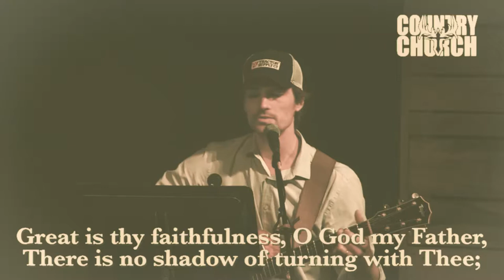Great is thy Faithfulness- Lucas Babin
We love the classics at Church in the Country. There's just something about hymns from times past that stir up affections inside of us.

Join Lucas Babin as he sings "Great is thy Faithfulness"

Recorded live at Church in the Country in East Texas!